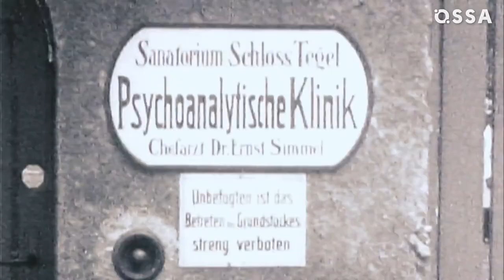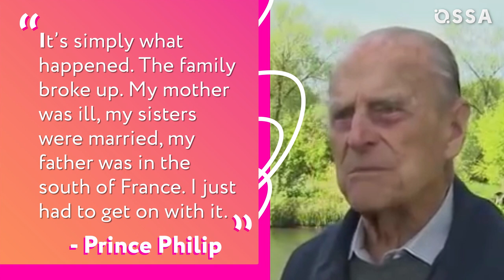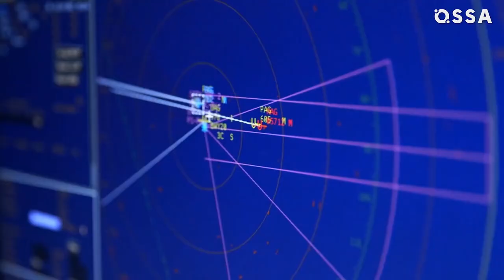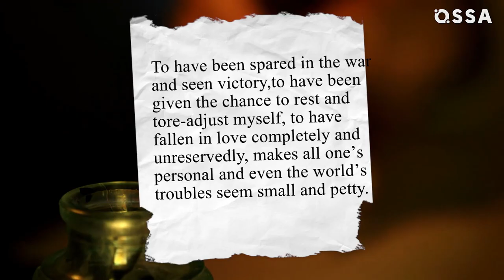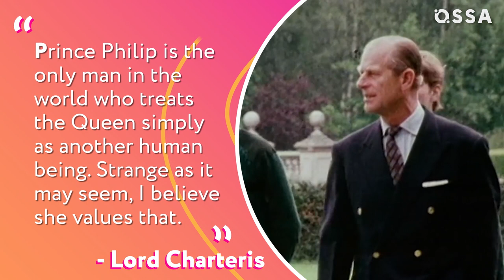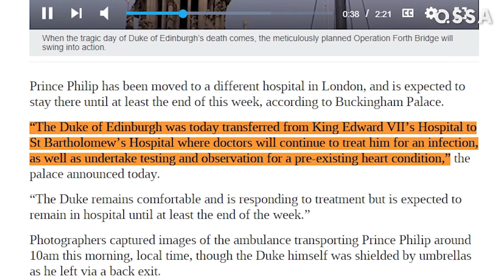Inside Prince Philip's Turbulent Life Before He Passed Away |⭐ OSSA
After 71 years as the consort to the queen, Prince Philip Duke of Edinburgh has passed away. When Prince Philip was first admitted to hospital in February, many were concerned that he’d contracted the virus.

However, Buckingham Palace confirmed that the Queen and the Duke of Edinburgh had already received their covid vaccines. Instead, Queen Elizabeth’s husband was hospitalised because of a heart condition.

Nevertheless, after two weeks under the care of doctors, the Prince passed away, just a few months short of his 100th birthday, leaving Queen Elizabeth II a widow, and Prince Charles without a father. This shocking blow to the British royal family comes amid uproar of Prince Harry and Meghan Markle exit from the Royal Family (or as the media calls it, Megxit).

While England and the world adjust to the development, OSSA is looking back over Prince Philip’s life and achievements, as we honor the man who spent seven decades alongside the Queen of England. RIP, Prince Philip.